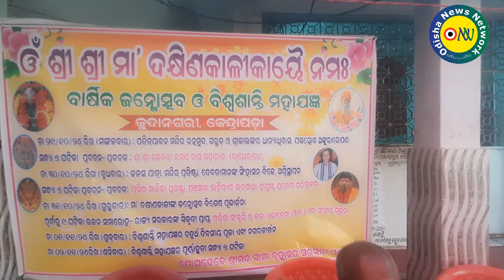କୁଦାନଗରୀସ୍ଥିତ ମାଆ ଦକ୍ଷିଣ କାଳିକାଙ୍କ ବାର୍ଷିକ ଉତ୍ସବ ଓ ବିଶ୍ବଶାନ୍ତି ଯଜ୍ଞ...ମାଆ ବଳିପ୍ରିୟ ନୁହଁନ୍ତି !